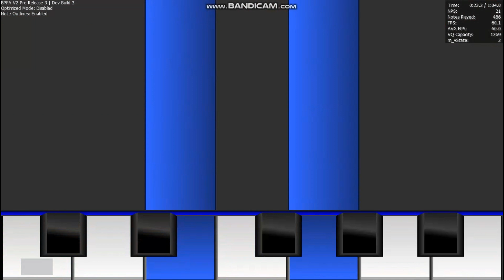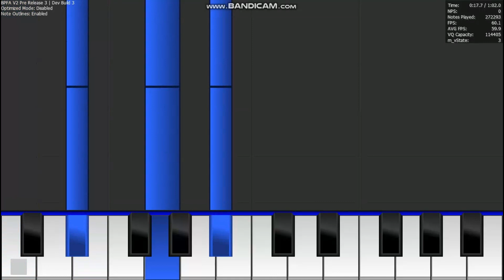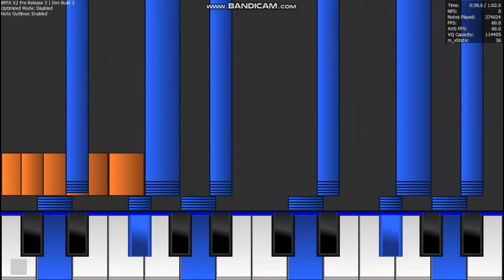Octave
Total notes are: 286983
Video editing software: Clipchamp
Soundfont: Piano Maganda
Rendering Engine: KDMAPI i think
What i used to record is Bandicam and here is link can be also seen in the video also Free verison is only 10 minutes per record and full verison is unlimited time
Midi player: BPFA